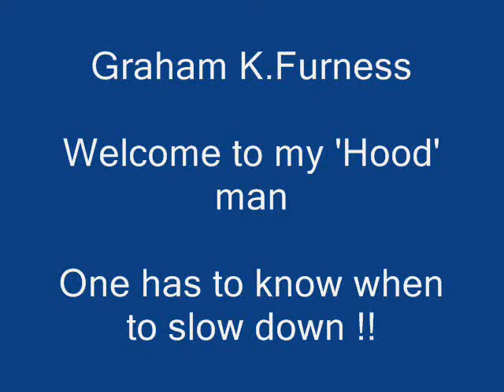Welcome to my ' Hood ' Graham K.Furness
Chilling in The Hood with the ladies 1